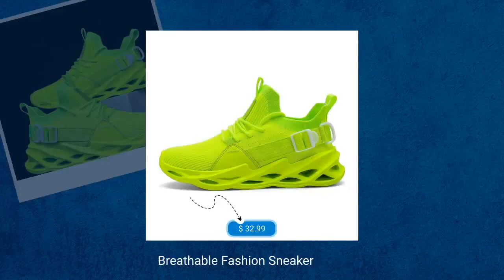Breathable Fashion Sneaker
Experience awesomeness! Introducing Breathable Fashion Sneaker, available now at an amazing price of $32.99
***Size chart***

EU Size35=US4.5 =Foot Length 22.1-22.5cm

EU Size36=US5 =Foot Length 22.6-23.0cm

EU Size37=US5.5 =Foot Length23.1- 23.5cm

EU Size38=US6 =Foot Length 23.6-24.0cm

EU Size39=US6.5 =Foot Length 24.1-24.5cm

EU Size40=US7 =Foot Length 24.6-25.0cm

EU Size41=US8 =Foot Length 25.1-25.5cm

EU Size42=US8.5 =Foot Length 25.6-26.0cm

EU Size43=US9.5 =Foot Length 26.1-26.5cm

EU Size44=US10 =Foot Length 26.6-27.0cm

EU Size45=US11 =Foot Length 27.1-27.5cm

EU Size46=US12 =Foot Length 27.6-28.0cm

EU Size47=US12.5 =Foot Length 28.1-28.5cm

SPECIFICATIONS

Upper Material: Mesh (Air mesh)

Upper Height: low

Sports Type: Other

Size: 36-47

Shoe Width: Medium(B,M)

Release Date: Others

Outsole Material: EVA

Origin: Mainland China

Model Number: HGG133 big size 45 46 47

Material: Cotton

Level Of Practice: Advanced

Insole Material: Latex

Gender: Unisex

Function: Cushioning

For Distance: Half Marathon(&gt;20km)

Fit: Fits true to size, take your normal size

Feature: Breathable,Height Increasing

Department Name: Adult

Closure Type: Lace-up

CN: Fujian

Brand Name: GTHMB

Athletic Shoe Type: Running Shoes

Applicable Place: Hard Court